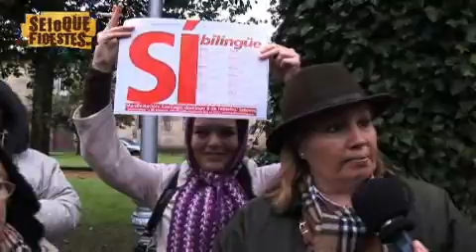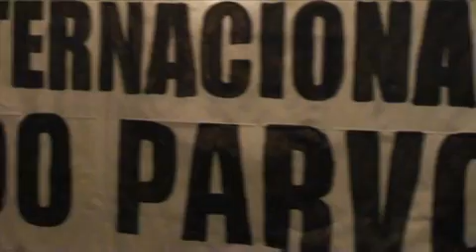Sunday, Pottery Sunday 2/7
Uma super-produçom de 'GzVideos' - e 'Sei o que nos figestes... nos últimos 525 anos' - sobre os acontecimentos do 8F. Inclui o recebimento a Gloria Lago no CS O Pichel, entrevistas com manifestantes de GB e diversas peças de humor carpetovetónico.

Dedicado a todas as pessoas que se mobilizaram no Domingo Oleiro contra o desfile da Ordem de Orange. A festa é o único caminho!